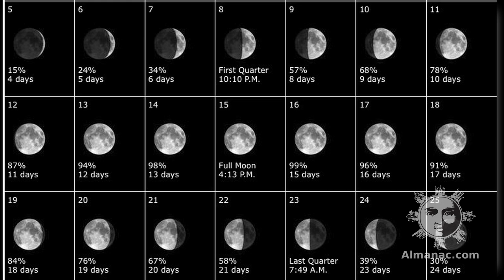Full Moon: June Full Strawberry Moon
Learn about the history of the Full Strawberry Moon, and the waxing and waning phases of the Moon, from crescent to gibbous to Full and back again.

To see a Moon phase calendar for your location,